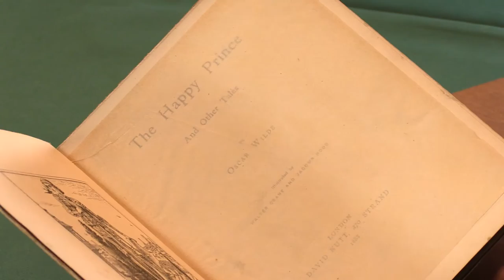The Happy Prince and Other Tales, Oscar Wilde. First Edition, 1888. Peter Harrington Rare Books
The Happy Prince and Other Tales, Oscar Wilde. First Edition, London: David Nutt, 1888.

You can view our first edition of The Happy Prince on our UK

Presented by Sammy Jay, Rare Books Specialist at Peter Harrington Rare Books

Quarto. Original white boards, spine lettered in black, front cover lettered in red with design in black by Jacomb Hood, edges untrimmed. Housed in a brown linen chemise and red quarter morocco slipcase. Title page printed in red and black, 3 plates after Walter Crane (in two states), head- and tailpieces and decorations by Jacomb Hood.  Boards somewhat marked and soiled, titles rubbed with partial loss of a few letters, endpapers browned, some very faint marginal marks and spotting to a few pages.

First edition, trade issue. Presentation copy, inscribed by the author to his friend and benefactor Minnie Adela (“Tiny”) Schuster on the front free endpaper: “To Tiny, from her sincere friend Oscar Wilde. Sept. 89.” The daughter of a wealthy Frankfurt banker, Adela Schuster lived with her mother in a large villa in Wimbledon called Cannizaro and spent the winters in Torquay, where she met Wilde: there Schuster frequented the Pre-Raphaelite circle of Lady Georgina Mount-Temple, whose house Babbacombe Cliff Wilde leased in November 1892. Known to her intimate friends as “Tiny”, she observed that Wilde “would not naturally know me by my real Christian name, which he has never heard in his life – he has never heard me called – or seen my name signed – by any other name than my nickname – too ridiculous to mention”. Charmed and fascinated by Wilde’s company, she wrote, “Personally I have never known anything but good of O. … and for years I have received unfailing kindness and courtesy from him – kindness because he knew how I loved to hear him talk, and whenever he came he poured out for me his lordly tales & brilliant paradoxes without stint and reserve. He gave me of his best, intellectually, and that was a kindness so great in a man so immeasurably my superior that I shall always be grateful for it.”

Wilde was deeply touched by the kindness and devotion shown in return by Schuster throughout his trial and imprisonment. At the time of his second trial, aware of his strained financial circumstances and his mother’s ill-health, Schuster sent him a cheque for £1,000, “assuring him that it cost her little even in self-sacrifice and declaring that it was only inadequate recognition of the pleasure she had through his delightful talks”. According to Frank Harris, Wilde told him that, “a very noble and cultured woman, a friend of both of us, Miss S–, a Jewess by race tho’ not by religion, had written to him asking if she could help him financially, as she had been distressed by hearing of his bankruptcy, and feared that he might be in need.”

Following Wilde’s imprisonment, she wrote to his friend More Adey, “Could not Mr. Wilde now write down some of the lovely tales he used to tell me? … I think the mere reminder of some of his tales may set his mind in that direction and stir the impulse to write.” Wilde responded to her wish via a letter to Adey: “I was greatly touched by the extract from the letter of the Lady of Wimbledon. That she should keep a gracious memory of me, and have trust or hope for me in the future, lightens for me many dreadful hours of degradation or despair.”

Schuster continued to work towards petitioning for Wilde’s release, and alleviating his suffering in prison, to the extent that she was even prepared to support bribing the doctor at Reading (though she considered the plan a dubious one) to certify the dangerous state of Wilde’s mental and physical health. In November 1896, Wilde asked Robert Ross to send “whatever of remembrance and reverence she will accept, to the Lady of Wimbledon, whose soul is a sanctuary for those who are wounded, and a house of refuge for those in pain.”

Though they never met again after his imprisonment, Wilde paid tribute to her in his De Profundis, as “one of the most beautiful personalities I have ever known: a woman, whose sympathy and noble kindness to me both before and since the tragedy of my imprisonment have been beyond power and description: one who has really assisted me ... to bear the burden of my troubles more than anyone else in the whole world has”.